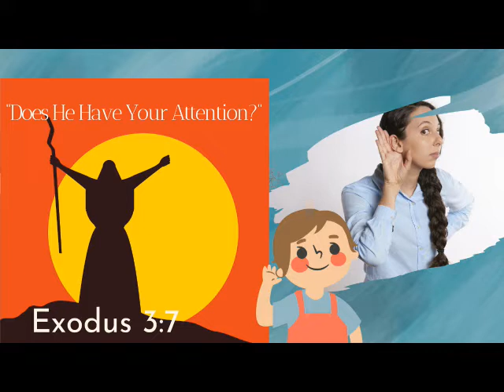Does He Have Your Attention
Exodus 3-7 NKJV February 27, 2022 with Senior Pastor George Barrera Jr at Journey To The Cross Church, San Antonio, Texas.  This Sunday sermon message was about how God got Mose's attention and now if God has your attention.  Some times we get to the point where we just have to get down on our knees and just ask God for help and mercy.  This video has a beautiful Praise and Worship team with songs that touch our hearts and makes us time and  pray.  Amen and see you next Sunday.